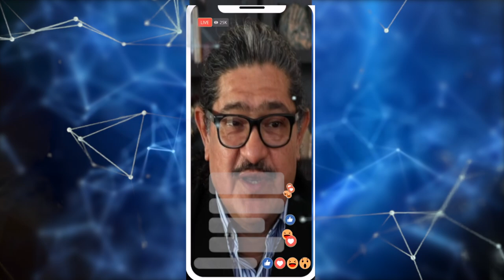XXIX ANIVERSARIO TV NICOLAITA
Gracias al esfuerzo constante de mantener informada no sólo a la comunidad universitaria sino a la sociedad sobre el quehacer nicolaita, hoy a 29 años Tv Nicolaita es reconocido como el primer medio televisivo de la Universidad Michoacana de San Nicolas de Hidalgo, emergido de un proyecto que sobrevive gracias al profesionalismo de su equipo de trabajo.